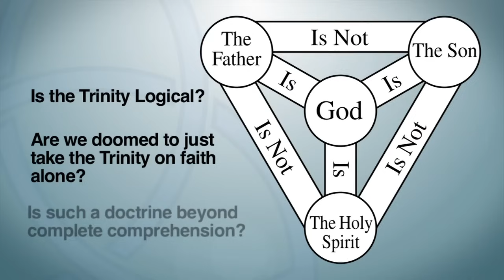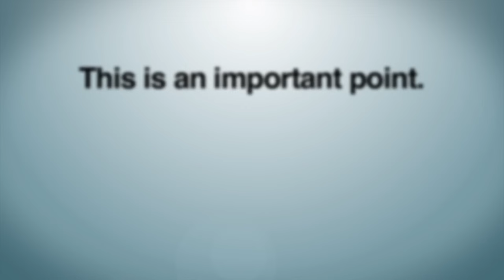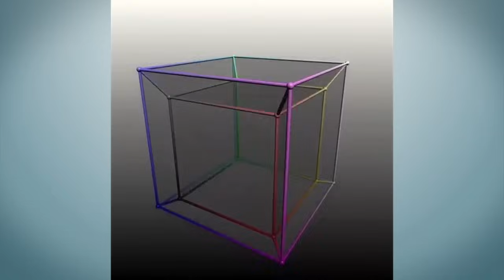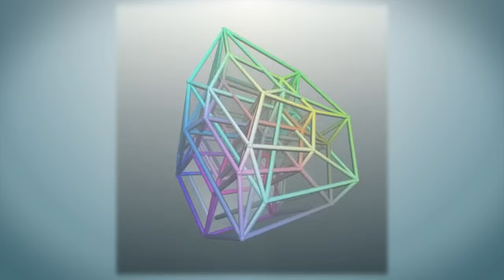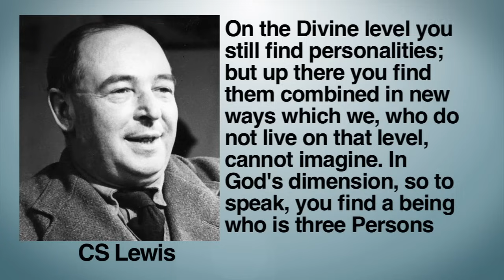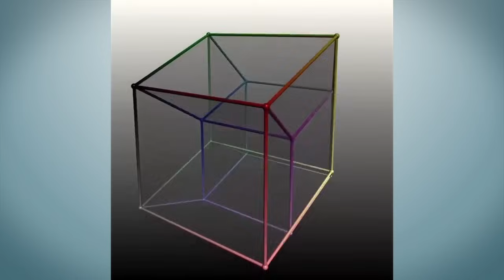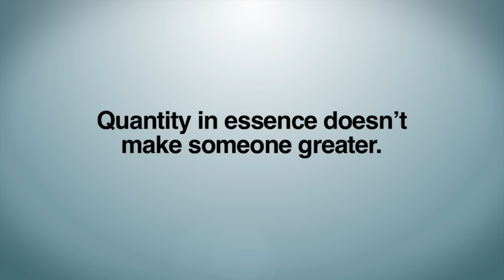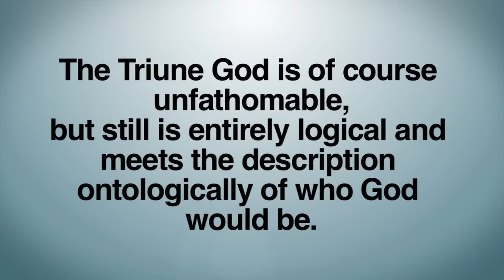The Trinity Explained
For years Christians have struggled to give a clear explanation of the Trinity. However, this video does that, while at the same time refutes the idea that God could be a unitarian being. If God exists the only explanation is that He is a Trinity.

*If you are caught excessively commenting, insulting, or derailing then your comments will be removed. If you do not like it you can watch this video: